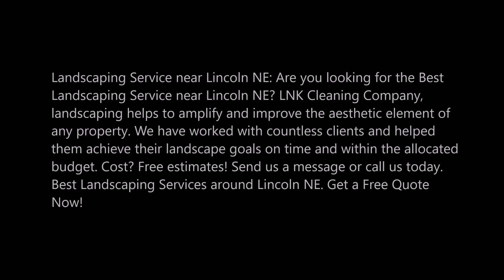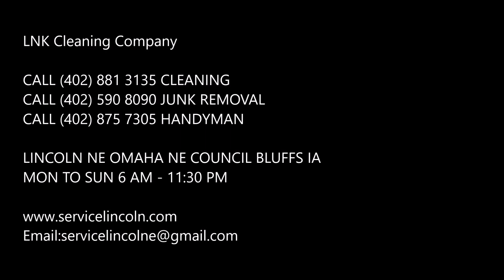Best Landscaping Service and Cost in Lincoln NE | LNK Cleaning Company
Landscaping Service near Lincoln NE: Are you looking for the Best Landscaping Service near Lincoln NE? LNK Cleaning Company, landscaping helps to amplify and improve the aesthetic element of any property. We have worked with countless clients and helped them achieve their landscape goals on time and within the allocated budget. Cost? Free estimates! Best Landscaping Services around Lincoln NE. Get a Free Quote Now!

BEST LANDSCAPING SERVICE NEAR ME

LINCOLN LANDSCAPING

Landscaping Services in Lincoln NE – Commercial & Residential
Landscaping Service near Lincoln NE: Landscaping is one of the most important aspects of the outside of your property. Good landscaping is absolutely vital for both commercial and residential properties to look their best. LNK Cleaning Company, landscaping helps to amplify and improve the aesthetic element of any property. In simple terms, when you take a look out of your window and see uneven fixtures affecting the overall look of the entire landscape setting, this is when you need professional landscaping services to maintain your residential or commercial landscape.
In today’s era, landscaping practices for commercial and residential settings have become more refined.

Landscaping Service near Lincoln NE: Landscaping can be defined as the practice of making modifications to the appearance of residential or commercial property in order to make it more appealing and aesthetic. There are various landscaping designs available that you can choose from as per your preference. Landscape maintenance is of the utmost importance to get the professional look you want. An Lincoln NE landscape designer can provide you with relevant guidance and information if you wish to modify the appearance of your landscape.

Commercial Landscaping Services Near Me

Landscaping Service near Lincoln NE: From the moment visitors step foot on your property, they get a first impression about your business from the way you keep your facility. Creating a good first impression is essential if you want to grab the attention of visitors and customers. The importance of visual aesthetic enhancement cannot be ignored when it comes to a commercial property. It is evident that no one would like to work or even deal with a business that cannot maintain its own landscape. Therefore, this is when commercial landscaping services in Lincoln NE come in handy.

In order to improve the appearance of your landscape and make it aesthetically pleasing, you can install different varieties of trees, bushes, shrubs, grass mats, rock fixtures, green walls, and many other elements. It is vital to intelligently design the landscape and give it a neat and tidy look. Adding too many elements might cause the landscape to look shabby and boring. There are a large number of advantages to having landscape maintenance for commercial properties:

● Increase profit: Businesses can experience increased profits from keeping their landscaping in check. People are lured in by a positive atmosphere and the aesthetic maintenance of any commercial property.
● Customer retention: Not only does landscaping provide aesthetic appeal to any property it also has a positive impact on the psychology of the customers as well as the employees. Customers tend to tighten their ties with businesses and remain associated for a longer duration if the business is well kept.
● Save time and money: You can save yourself a lot of time and money by employing professional Lincoln NE landscaping services. Professional landscaping services will complete their task in just a few minutes.

Residential Landscaping Services Lincoln NE

Landscaping Service near Lincoln NE: Innovative design creates a beautiful landscape. At LNK Cleaning Company, we know how important a well-planned and the well-maintained landscape is. Curb appeal is a big factor for the look and feel of your home. For more than 20 years, we have led commercial & residential landscaping services in Lincoln NE. We have worked with countless clients and helped them achieve their landscape goals on time and within the allocated budget.

CALL FOR US:
● Landscaping Service Near Lincoln NE
● Landscaping Ideas
● Landscaping Design
● Types of Landscaping
● Landscaping Work
● Landscaping Pictures
● Landscaping Topics
● Landscaping Ideas for Front of House
● Importance of Landscaping Near Lincoln NE
● Landscaping Cost Examples
● Landscaping Cost Per Square Foot
● Cost of Landscaping Front Yard
● Landscaping Cost Per Hour
● Landscape Cost Calculator
● Landscaping Cost Calculator
● Landscaping Cost Estimate Sample Near Lincoln NE
● How Much Does It Cost to Have A Landscape Design?

BEST LANDSCAPING SERVICE IN LINCOLN NE